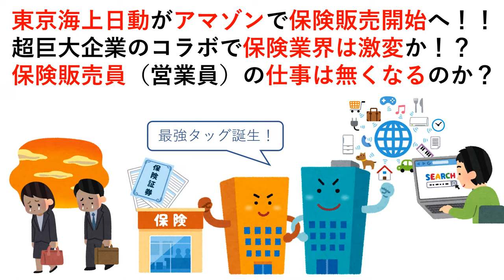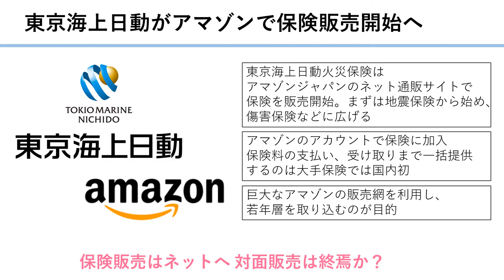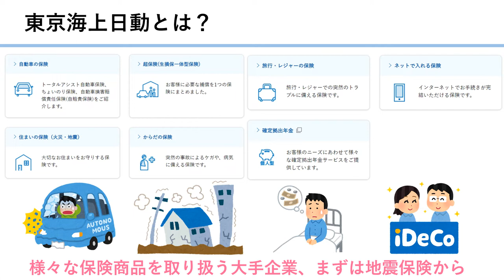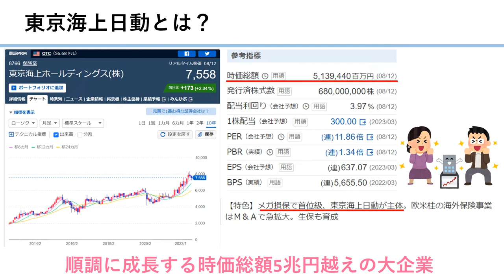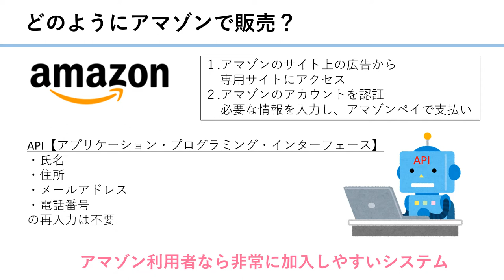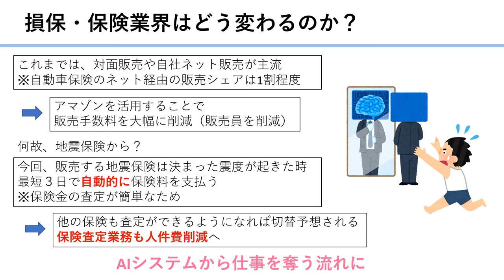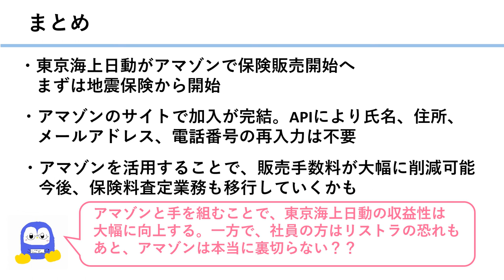東京海上日動がアマゾンで保険販売開始へ！！超巨大企業のコラボで保険業界は激変か！？保険販売員（営業員）の仕事は無くなるのか？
東京海上日動がアマゾンで保険販売開始へ！！超巨大企業のコラボで保険業界は激変か！？保険販売員（営業員）の仕事は無くなるのか？という内容で考えてみました。